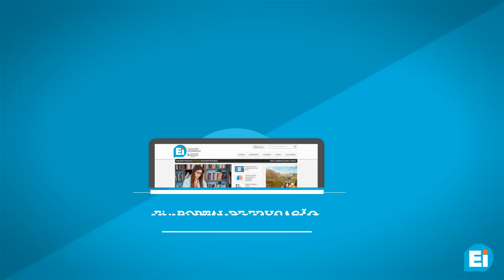Parabéns Ei - Três anos de Educação Financeira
O Ei - Portal de Educação Financeira do Montepio celebra o terceiro aniversário. Parabéns Ei e parabéns a si que nos acompanha!

Conheça o Guia prático sobre as faturas do IRS 2015